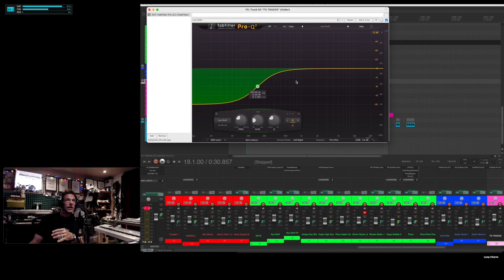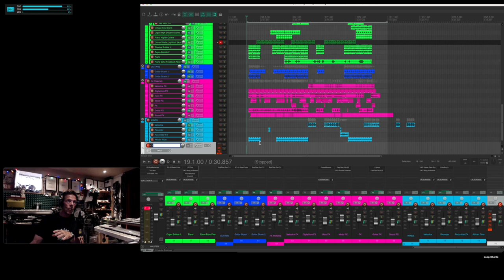Getting Organized : Proper Workflow Structure In Your DAW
In this episode, I go back to the basics - getting your DAW organized and ready for inspiration.

KEEP YOUR PROJECT MANAGEABLE
Setting up a proper track structure will go a long way to keeping a session moving and help get your creative ideas flowing and onto "digital tape", it will also allow you to quickly tweak your mix while you go. Having your tracks in groups and color-coded keeps things manageable.

 I've had projects where 120+ tracks have been sent and when they are loaded into the DAW which is daunting at first glance. If you don't organize your tracks mixing is extremely time-consuming and difficult. By breaking everything down into specific components, that feeling of chaos is removed and your ability to focus is locked in and ready to get to work.

SETTING UP YOUR STRUCTURE

STEP ONE:  Create your Groups
Place each instrument/part into its relevant group.
* Drums (Kick, Snare, Hihat, Toms, Crash, Ride, etc)
* Percussion (Any percussive element goes here)
* Bass (You might have several bass parts or amped and DI'd splits)
* Guitars
* Keys
* Horns
* Vocals
* FX (A repository for all FX. echo, verb, sound fx)

STEP TWO: Move all parts into a relevant group
Within each of these Groups, add all relevant instrument parts.
Having all parts in their respective groups not only allow you to work quickly, but it will also provide you an opportunity to set up your fx, eq, and panning.

STEP THREE: Color-coding
The second step is that I will color-code each Group and parts within that group. Having each Group and related part color-coded will help you navigate quickly while also keeping things visually manageable.

These three steps will help you work more efficiently and effectively. Ideas, inspiration, and creativity will increase by having everything broken down into bite-sized, easy-to-manage groups.

I welcome your feedback and suggestions on future topics you'd like to see included.

DUB PACK SERIES VOL 1: SUB SYSTEM DUB (Free 75MB taster pack download)
Includes full individual track stems, mixed group stems, loops, one-shots, midi files, presets, Maschine, and Ableton kit.